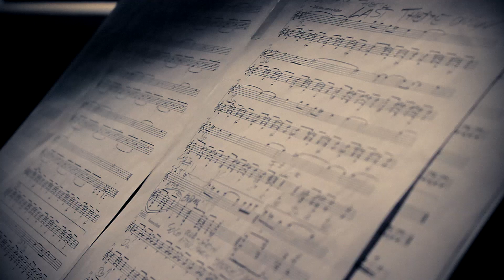The making of Accepdance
AccepDanceCollective is a collaborative, international musical project of five musicians from Austria and Poland.
The interaction of a chamber ensemble and the sound and individuality of each of these musicians are the main ingredients to their quality of music.
MARTIN WESELY (A) - ACOUSTIC  GUITARS, MANDOLIN
​PIOTR DOMAGAŁA (PL) - ACOUSTIC GUITAR, ELECTRIC GUITAR​
ANDREAS SCHIFFER (A) -  DRUMS, PERCUSSION
​OLEG DYYAK (PL) - ACCORDEON, DUDUK, PERCUSSION
FLO HUPFAUF (A) - DOUBLE BASS